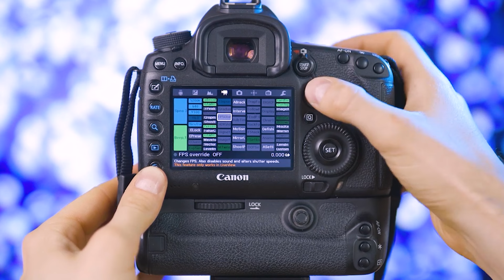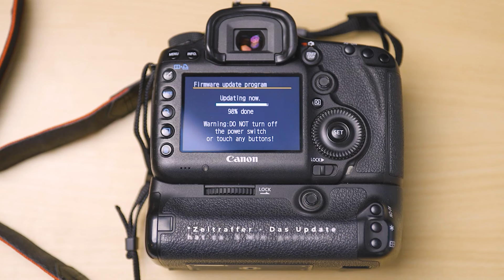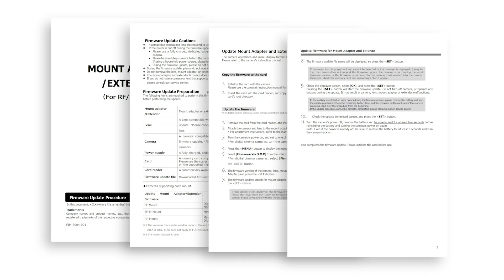⚜️ Das passiert wenn ihr kein Firmware Update durchführt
In diesem Video sprechen wir darüber was passiert wenn ihr kein Firmware Update bei eurer Fotoausrüstung durchführt.

00:00 / Start
01:04 / 1 / Allgemeine Infos
03:23 / 2 / Keine neuen Features
04:02 / 3 / Fehler treten auf
04:51 / 4 / Probleme mit neuen Objektiven
05:28 / 5 / Probleme mit neuer Software
05:55 / 6 / Wichtige Tipps für ein Firmware Update

Wenn ihr auf so einen Link klickt und darüber etwas einkauft, erhalte ich von dem betreffenden Anbieter eine kleine Provision ohne das sich der Preis für euch ändert. In Klammer seht ihr um welchen Werbepartner es sich handelt.

* (Amazon) Kabelbinder Klett
* (Amazon) USB Kabel Multi
* (Amazon) Card Reader
* (Amazon) USB Hub

Kanalinfo:
Mein Name ist Marcus Florschütz, ich bin kreativer Portraitfotograf mit Ehre und mein Ziel ist es euch dabei zu helfen die Qualität eurer Fotos zu steigern. Ich liebe es mit Menschen zu arbeiten und kreative Ideen fotografisch umzusetzen. Darum habe ich mich auf die kreative Portraitfotografie spezialisiert. Dieser Fotografie Kanal richtet sich an Hobbyfotografen, Fotoanfänger und alle die gerne mehr zum Thema Fotografie lernen möchten. Hier findet ihr viele Tipps & Tricks, Tutorials und natürlich auch Ausrüstungsvideos. Ich freue mich auf viele bunte Videos und regen Austausch mit euch.